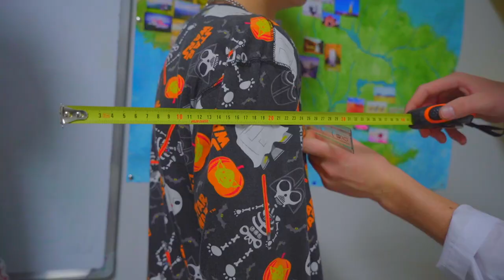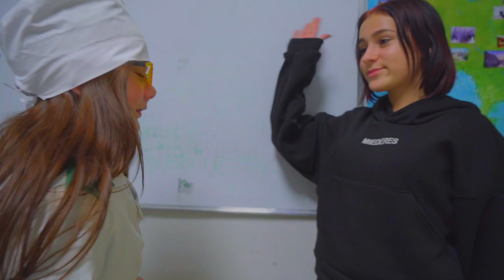Medisinsk undersøkelse ved Dianas skole | Amerikansk leir for tenåringer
På Dianas skole gjennomgår alle vennene hennes en medisinsk sjekk. Alle vil til den amerikanske leir for tenåringer. Men hvem får det fysiske og drar til leiren?